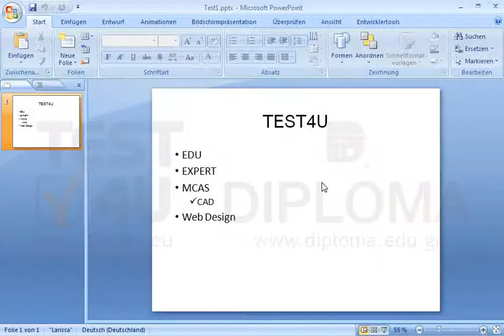Stellen Sie die Ebene vom Aufzählungszeichen mit dem Text CAD auf der ersten Folie auf eine...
Stellen Sie die Ebene vom Aufzählungszeichen mit dem Text CAD auf der ersten Folie auf eine niedrigere Ebene ein. Möchten Sie mehr. Laden Sie das TEST4U demo herunter